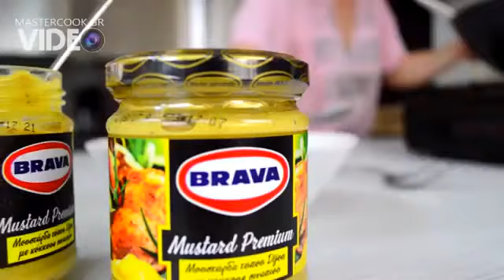Irish Pies με μαύρη μπύρα και μουστάρδα τύπου dijon με κόκκους σιναπιού Brava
Συνταγή από την Αρετή Μουλακάκη!